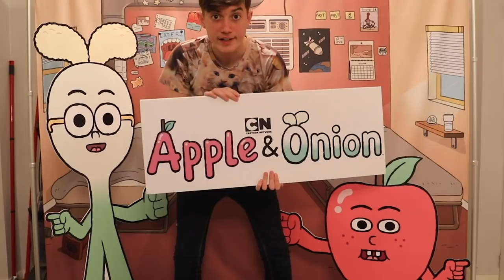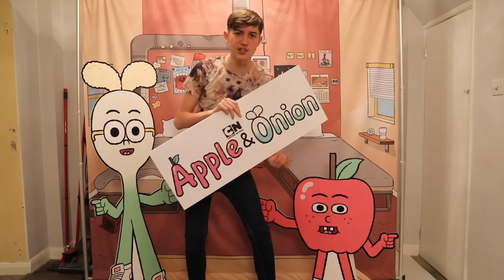OMG! My Grandma is a Rapper!! - Apple and Onion Cartoon Parody!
Our Grandma turns into a rapping superstar in our latest parody of Apple and Onion! Daniel and Charlie are watching Apple & Onion’s wicked style song when Daniel shoots into the cartoon world!!
Tune into Cartoon Network at 5.30pm on weekdays to watch the latest series of Apple & Onion.

We are a family that make fun videos with our friends. A mixture of song parodies, film parodies, and a few crazy short films to entertain you.

The Gorgeous Movies family is David, Janet and their three boys Daniel (14yrs), Harry (12yrs), and Charlie (6yrs). David started making videos with the boys as a way to entertain them. Daniel insisted we put one on Youtube and the rest is history!